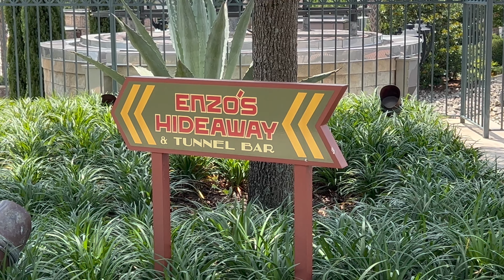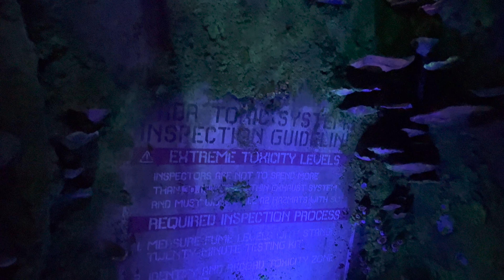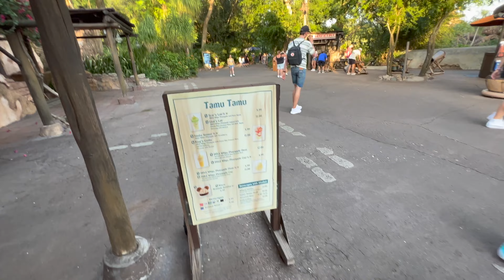FL ANIMAL KINGDOM 4K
A quick trip at Disney Springs before hitting up Animal Kingdom.

Music used is not owned by me. Music used belongs to the respected artist. This is for personal entertainment only